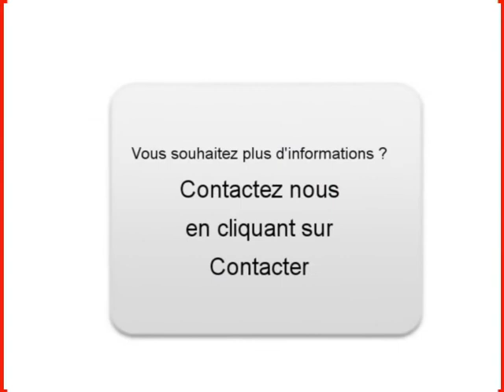Achat Vente une Citroen Grand C4 Picasso Paris 12ème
A vendre à Paris 12ème Occasion automobile Citroen Grand C4 Picasso de 97600 Km.
automobile occasion Autoenvideo : Achat Vente une Citroen Grand C4 Picasso Paris 12ème Paris